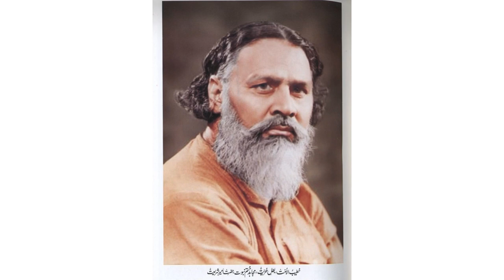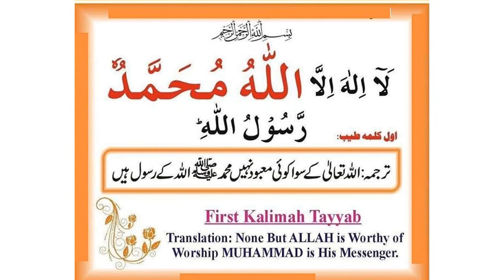Mirza Ghulam Ahmad Qadiani kon tha? ||Mirza Qadiani Ki Maut Kaise hui? part 1||Afaq Bashir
dosto aj ki yah video intresting hone wali he q kah aj ki is video me ham apke sath is duniya ka sab se bra fitna qadianiyat ko share karne wale he
umeed karta hu aj mki yah informative video apko zaror pasand aye gi

JazakAllah

مرزا غلام احمد قادیانی کی تاریخ

Editting by : Afaq Bashir